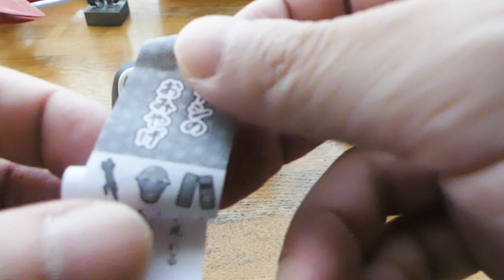【ジブリグッズ】『千と千尋の神隠し』カオナシのおみやげ「黄金の根付」をネックレスにしてみた！